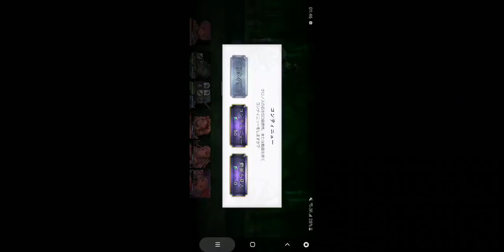ANOTHER EDEN_2021-05-15-06-12-26(4)